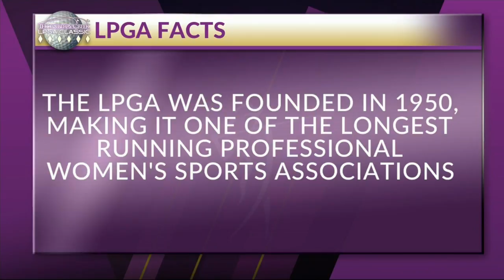Thornberry Creek LPGA Classic Preview Special: Danielson Takes Aim at Tour